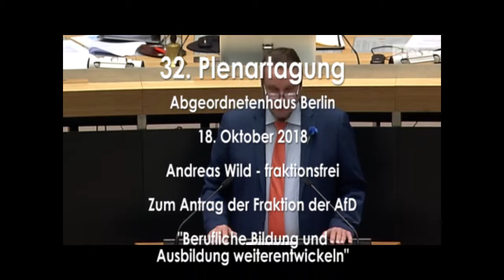Berufliche Bildung, Rede Andreas Wild, Abgeordnetenhaus Berlin, Plenum 18.10.2018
Berufliche Bildung und Ausbildung weiterentwickeln
Antrag der AfD Fraktion
Berlin braucht ein Landesinstitut für berufliche Bildung
Berlin braucht eine Gesamtstrategie für eine zukunftsfeste und
qualitativ hochwertige duale Ausbildung